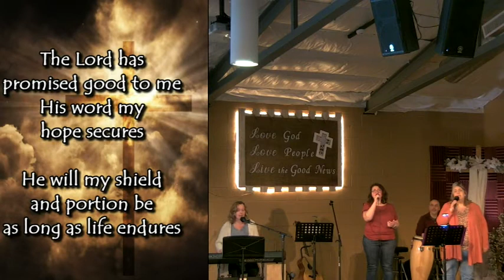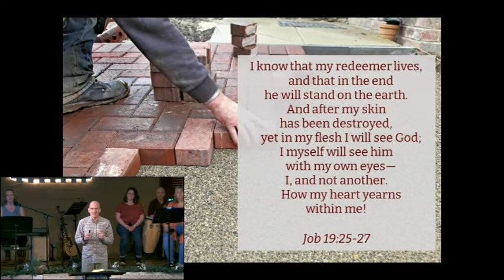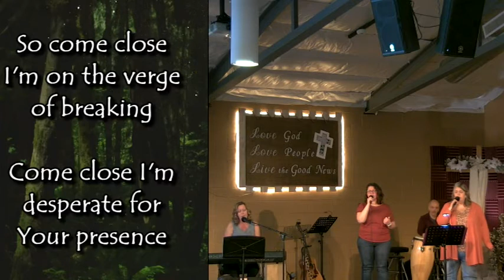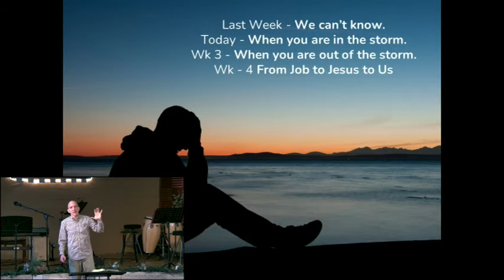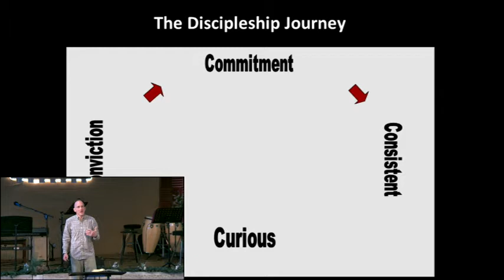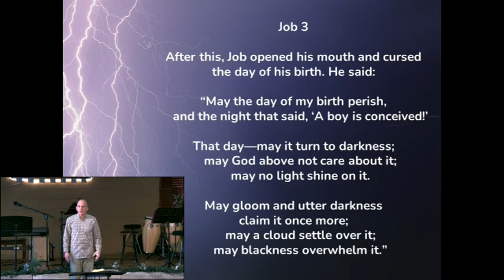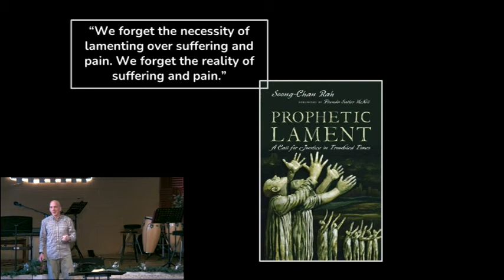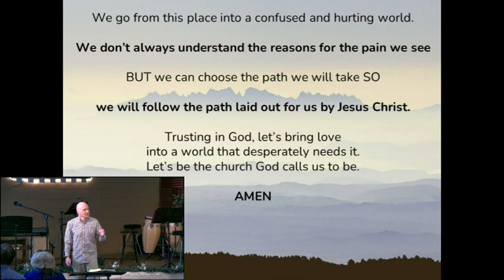When you are in the Storm